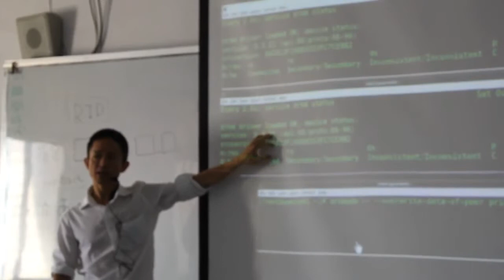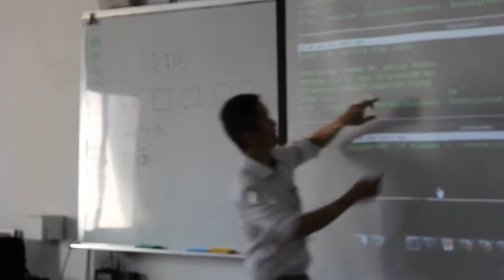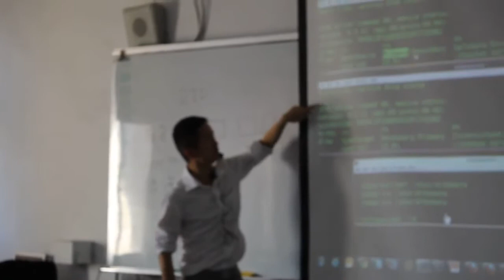HA in Oracle Linux DRBD + Heartbeat